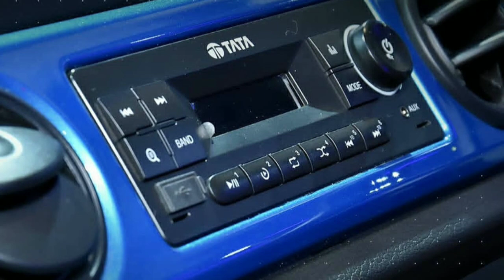TATA INTRA | NEW MINI TRUCK LAUNCHED by Tata Motors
Tata motors presents its new minitruck in the market , will it be a game changer for Tata to mark its presence in Small commercial vehicle category range 2T - 3.5 T